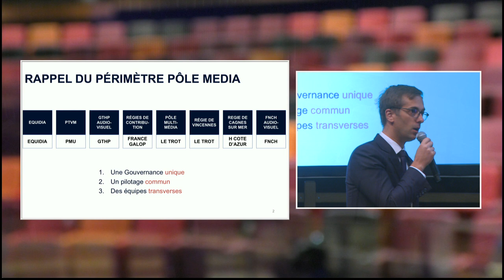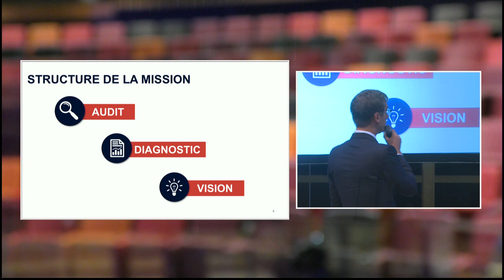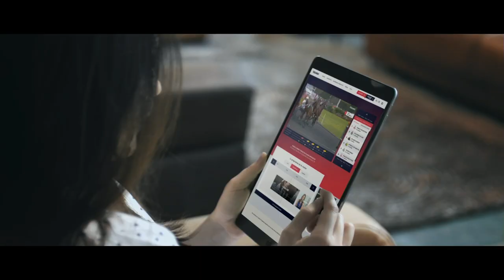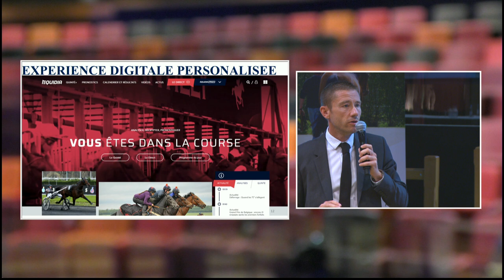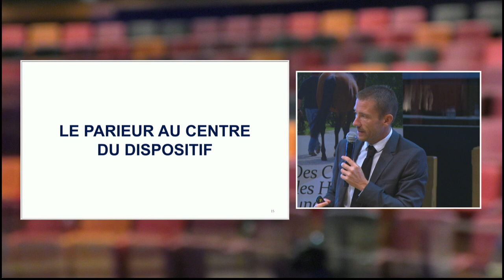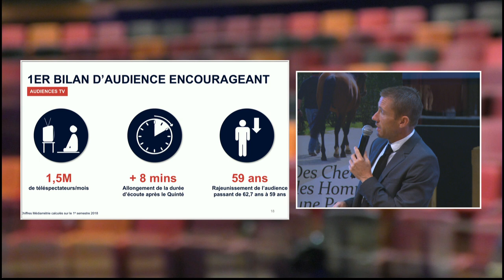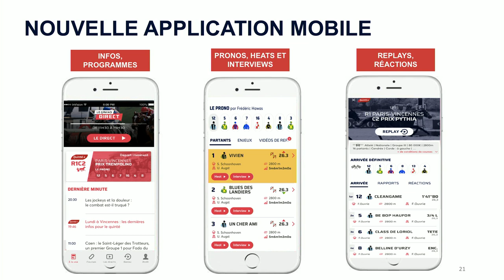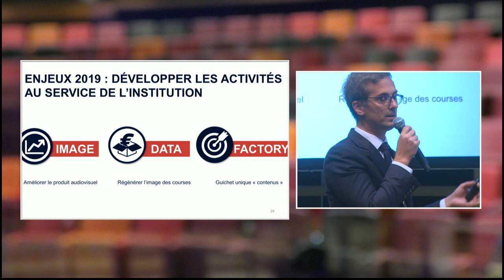Fédération des Éleveurs 2018 : intervention Equidia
Laurent Eichinger, Directeur d'Equidia et Florent Gautreau, directeur des programmes de la chaîne sont intervenus dans le cadre de l'Assemblée Générale de la Fédération des Éleveurs